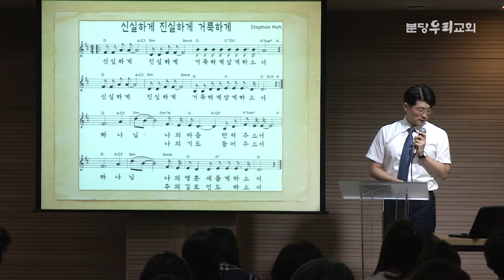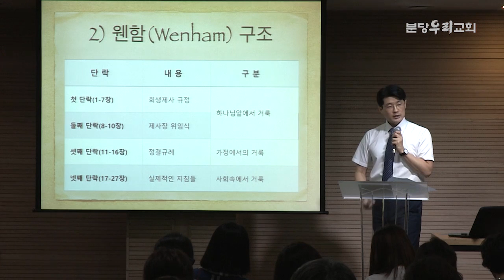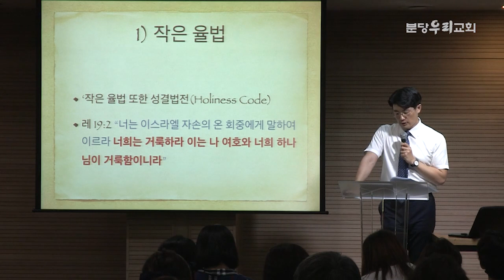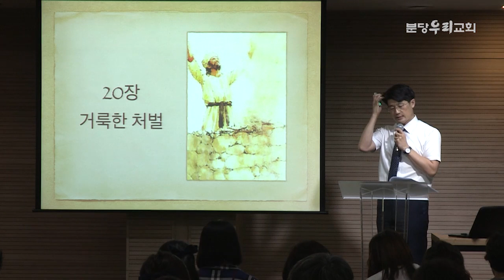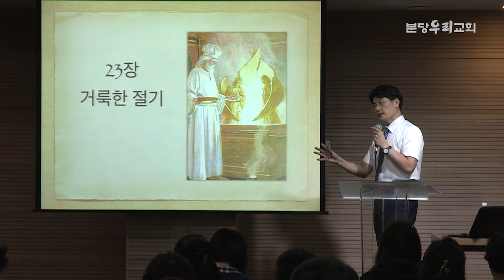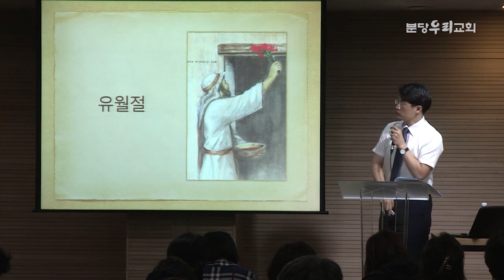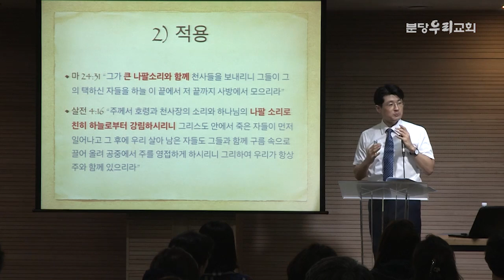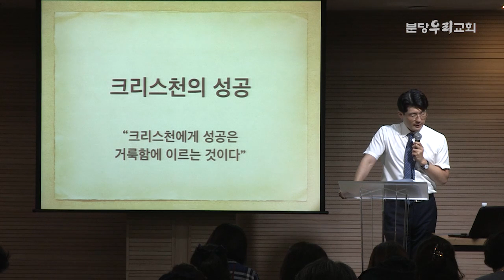[매일성경큐티] 레위기 (2) by 분당우리교회